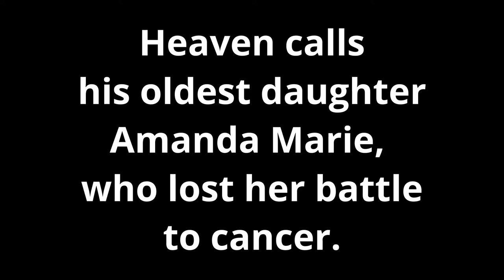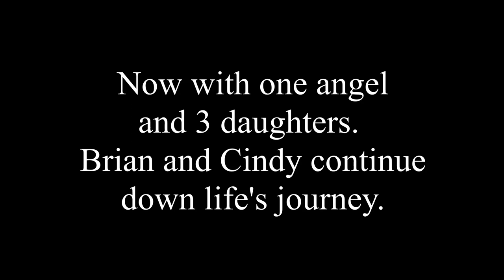Green Bay Packer: Brian Noble NFL